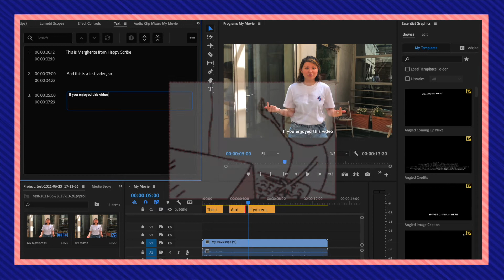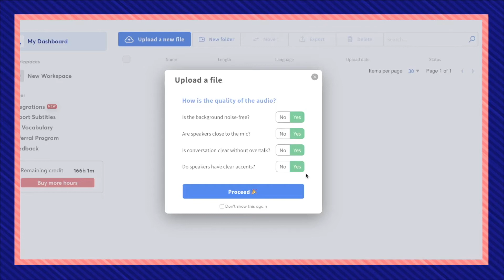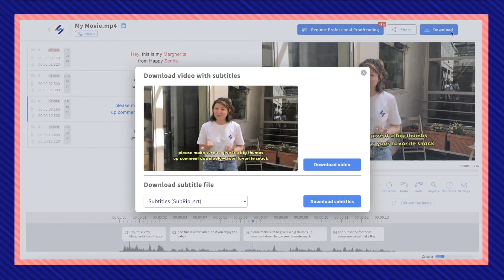How to Add Subtitles on Premiere Pro (Automatic Subtitles)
Learn how to subtitle your videos into text easily using Happy Scribe
All in just under 3 minutes!

TIME-STAMPS:

00:00 Intro
00:06 Adding Manual Subtitles on Premiere
00:38 Adding Automatic Subtitles using Happy Scribe
00:54 Happy Scribe
01:12 Uploading Your Video
01:44 Using Happy Scribe Auto-Subtitling
01:52 Customisation of Subtitles
02:11 Download your Finished Subtitles

How to add subtitles to Adobe Premiere Pro?

1. Upload your Adobe Premiere Pro file.
With our uploader, you can import your file from anywhere, whether it's on your laptop, Google Drive, Youtube, or Dropbox. The first 10 minutes are free and there's no file limit.

2. Select the language of the video.
We support more than 120 languages, dialects, and accents.

3. Choose "Machine generated" or "Human made".
Our automatic subtitling software is lightning fast and 85% accurate. With our human service, your subtitles will be carefully generated and proofread by an expert, and delivered with 99% accuracy.

4. Receive your subtitles.
Our generator will generate your subtitles in just a few minutes (depending on the length of your file). If you select our human service, your subtitles will be ready within 24 hours.

5. Click on "Export" and choose your preferred file format.
You can export to SRT, VTT, and many more. It’s that easy to get your subtitles and closed captions for Adobe Premiere Pro.

Happy Scribe transcribes your audio and files into text in minutes! While pursuing their studies in Ireland, André Bastié and Marc Assens created Happy Scribe to help them transcribe interviews they had to do for their final exams. Happy Scribe is on a mission to democratise the use of speech to text technology by providing a transcription-as-a-service platform.
Our solution has helped more 1 MILLION users in more than 100 countries by transcribing over 70+ years worth of audio!

Oh, and we're hiring!